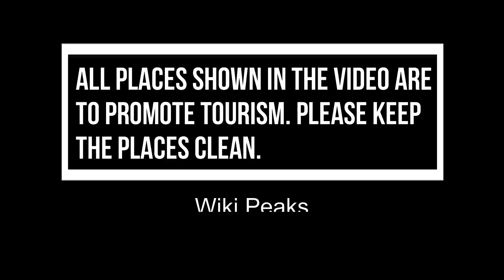Top 10 Best Tourist Places to Visit in Novi Pazar | Serbia - English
Novi Pazar is one of the biggest tourist attractions in Serbia having many best places in Novi Pazar. Novi Pazar is a city located in the Raška District of southwestern Serbia. As of the 2022 census, the urban area has 71,462 inhabitants, while the city administrative area has 106,720 inhabitants. The city is the cultural center of the Bosniaks in Serbia and the region of Sandžak. So to help you figure out the places you need to try, we've gathered up a bucket list of the best Places in Novi Pazar that you won't regret going to.

There are many beautiful places in Novi Pazar. Serbia has some of the best places in Novi Pazar. We collected data on the top 10 places to visit in Novi Pazar. There are many famous places in Novi Pazar and some of them are beautiful places in Novi Pazar. People from all over Serbia love these  Novi Pazar beautiful places which are also  Novi Pazar famous places. In this video, we will show you the beautiful places to visit in Novi Pazar.